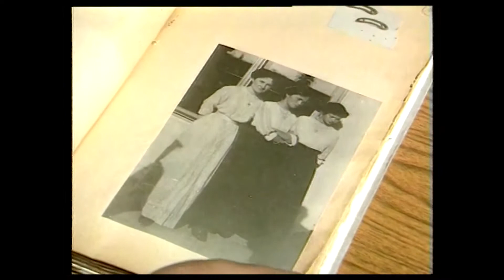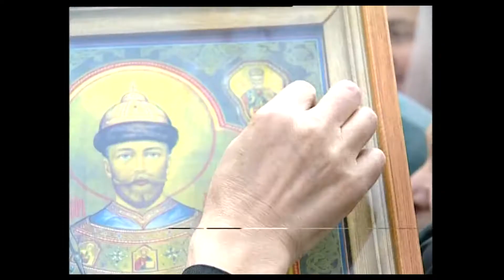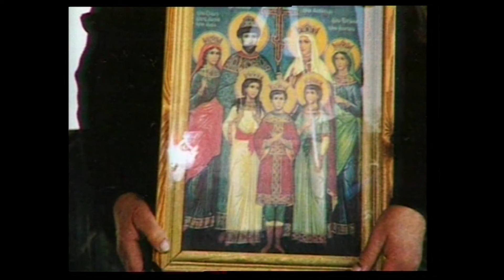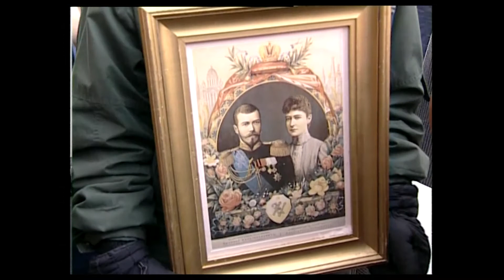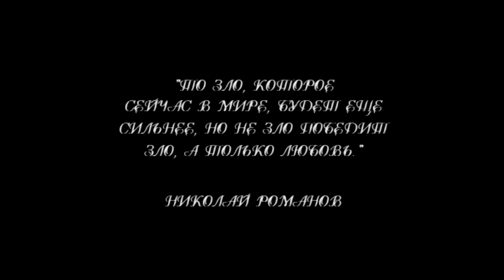Песня о святых Царственных мучениках Поет Жанна Бичевская Автор Г Пономарев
C ДНЕМ РОЖДЕНИЯ, СВЯТОЙ ЦАРЬ-МУЧЕНИК, ГОСУДАРЬ ИМПЕРАТОР НИКОЛАЙ II ! ПРОСТИ НАС!
- смотреть ФИЛЬМ "ВОЗВРАЩЕНИЕ", фрагмент которого представлен песней.
19 мая родился наследник Российского престола - Николай Александрович  Романов. Этот день был Государственным праздником в Российской Империи -  день рождения последнего русского Царя -Императора, убитого  в смутные дни революции в подвале Ипатьевского дома.
В народе праздник почитали - и новые власти решили  день пионерии  отмечать... - именно в этот день,19 мая, чтобы стереть в русском сознании память о монархической России.